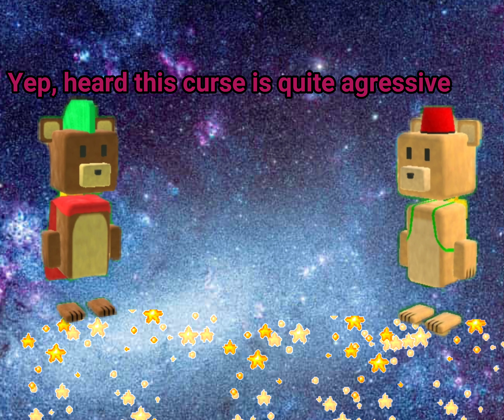THE CURSED KILLERS: S4 E5 (The Burning City + TRB Death)